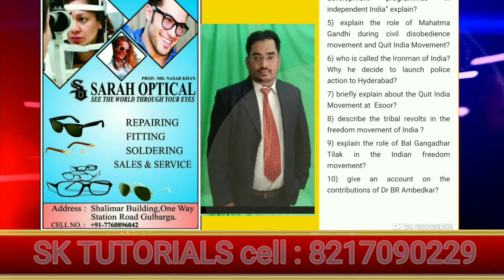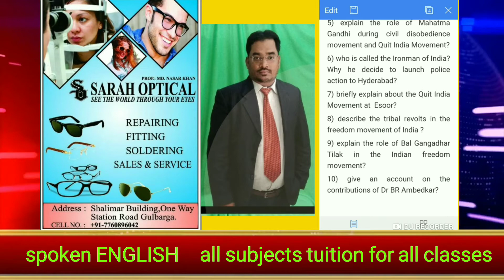10th SOCIAL most expected important questions 100% guessing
Forget the fear of exam practice seriously